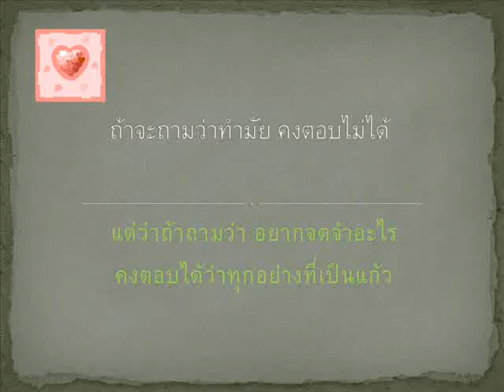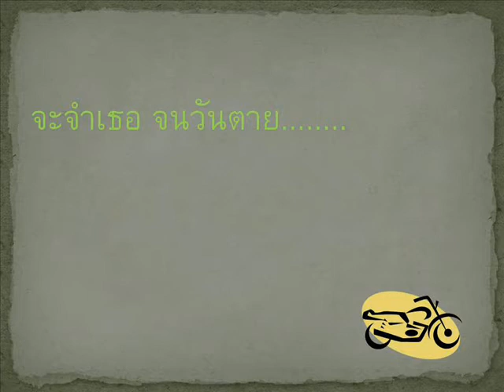แก้ว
I was trying to capture you from a walking street in Chiangmai. Only 10 min's recording and sized down to 1:20 min. Really love to have a good time with you, Keaw.